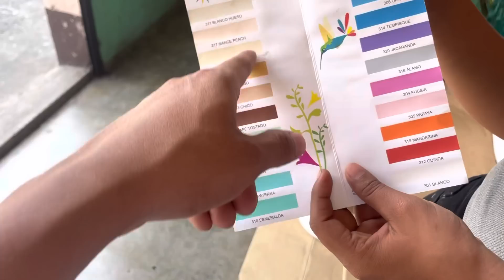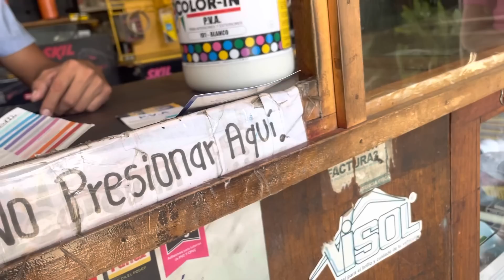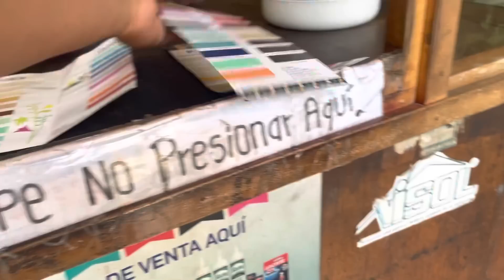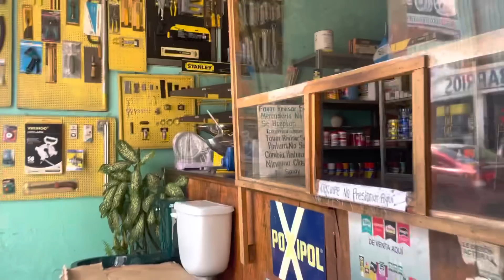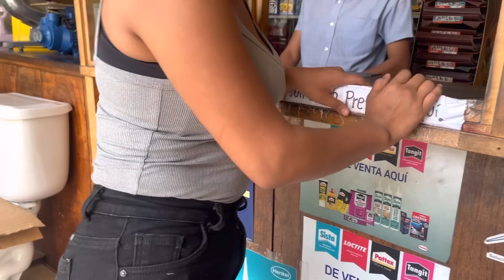🛑Un dia soñe con este dia y hoy Iniciamos a pintar mi casita❤️ para la gran inauguración🥺